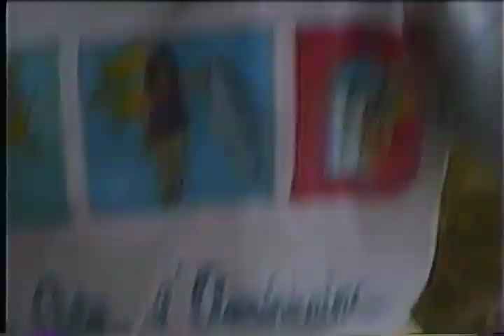Horse Back Riding In Harford County Md. November 1990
Dale...Kimmy...My Mom. Me(TimF) And My Two Boys Timmy & Russell